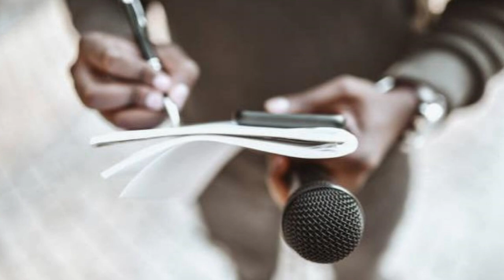🔴GRAN ADMISIÓN SOBRE HUNTER-TRUMP-NOTICIAS HOY 16 AGOSTO-2023 NEWS TODAY DONALD-EEUU-US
Noticias hoy 16 AGOSTO 2023 news today 16-2023 noticias hoy 16 AGOSTO 2023 news today 16 noticias hoy AGOSTO 2023 news today
Noticias cuba hoy 16 AUGUST 2023,
noticias estados unidos hoy 16 de AGOSTO 2023,
 estados unidos news today 16 AUGUST 2023,
latest venezuela news today 16 AUGUST 2023,
news last minute today 16 AUGUST 2023,
last news 16 AUGUST 2023,
latest news from venezuela live 16 AUGUST 2023,
COLECTIVOS VENEZUELA
VENEZUELA NEWS
Noticias De Venezuela Hoy 16 AGOSTO 2023,
Ultimas Noticias De Venezuela Hoy 16 AGOSTO 2023,
Noticias Ultima Hora Hoy 16 AGOSTO 2022,
Ultimas Noticias 16 AGOSTO 2022,
Noticias De Venezuela En Vivo Hoy 16 AGOSTO 2023,
Las Noticias De Venezuela En Vivo 16 AGOSTO 2023,
Ultimas Noticias De Venezuela En Vivo 16 AGOSTO 2023,